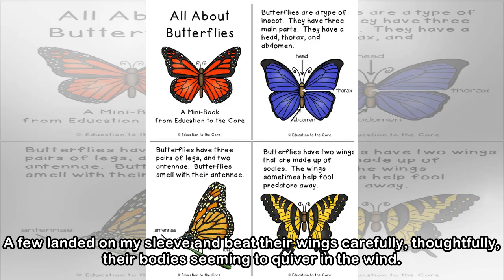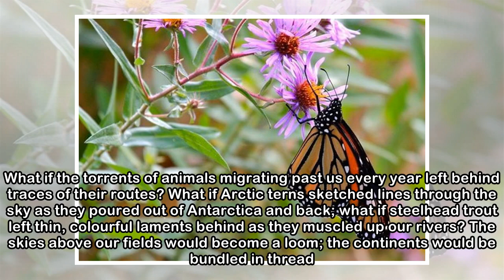Witness: Butterflies on a Wheel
Between 1995 and 2005, because of graduate school, jobs, wanderlust and love, I moved across America sixteen times. Always by car, always in spring or fall. The drive I made most often was a 2,000-mil...